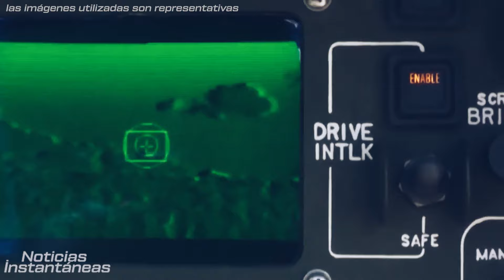Tomahawk BGM-109 Ucraniano Impacta Central Nuclear Rusa Cerca de Moscú